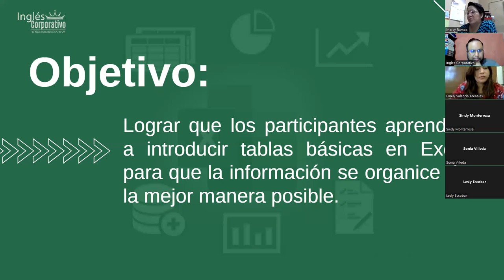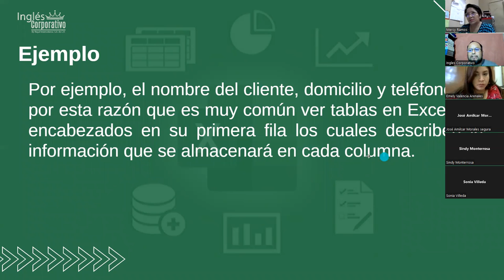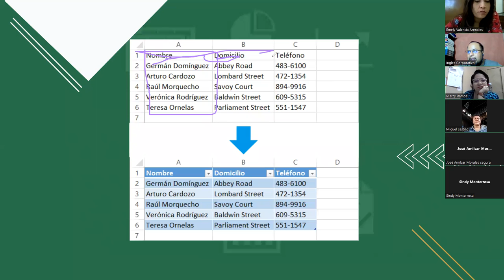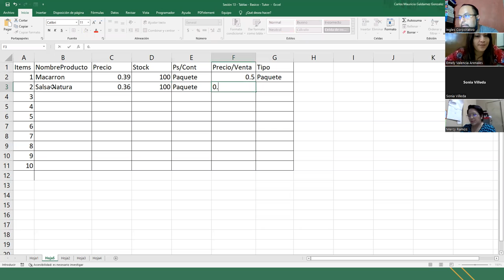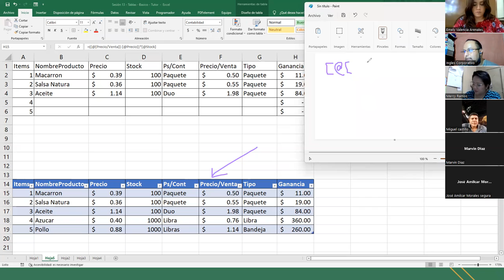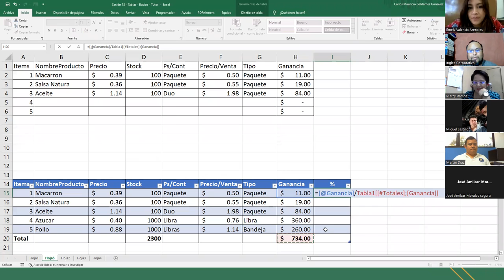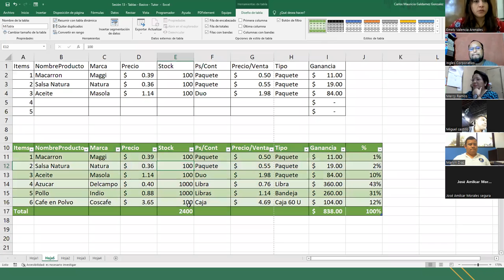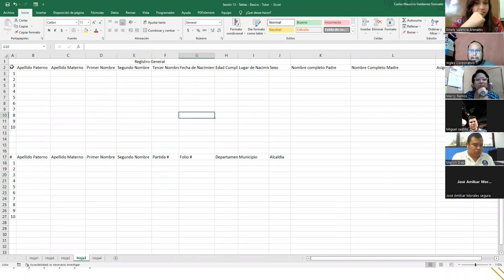Inglés Corporativo - 31-Octubre-2022 - Sesión 13: Tablas en Excel